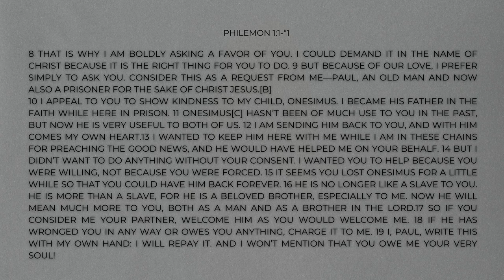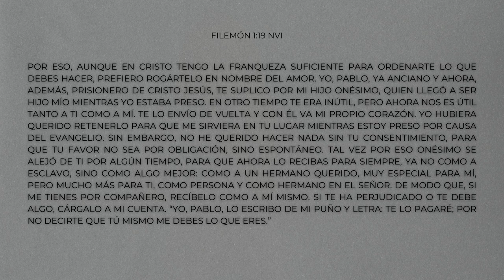El poder esta en tu propia mente | The Power is in Your Own Mind - Patty Valenzuela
Para apoyar este ministerio y ayudarnos a continuar llegando a personas de todo el mundo, siga el enlace